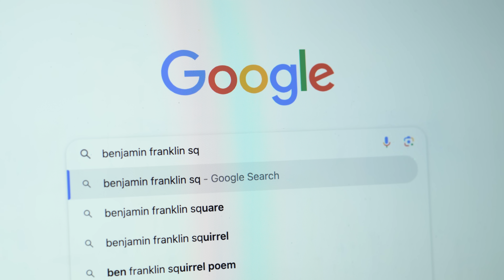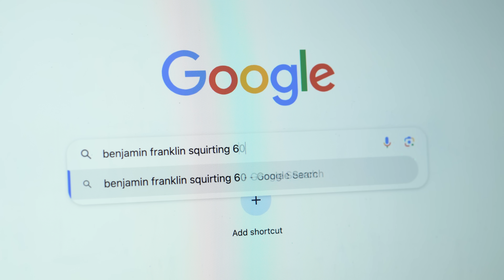Testing how racist Thomas Jefferson is.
Written and Directed by:
Frank St. John & Michael Romaniello

Cinematography by:
Mitchell Nance